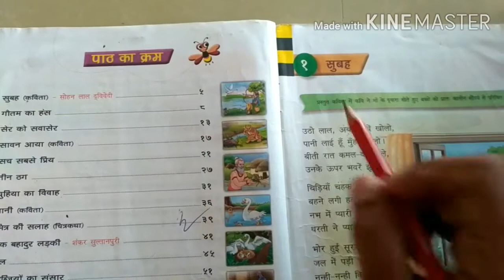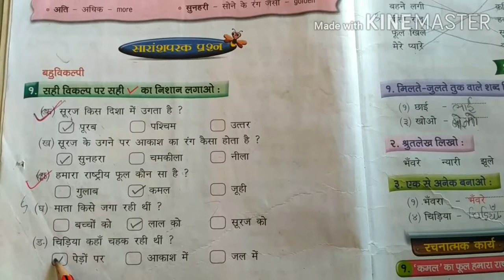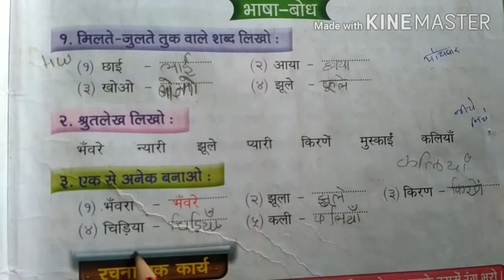std 2 Hindi कविता 1 सुबह Part 2 (English Medium)